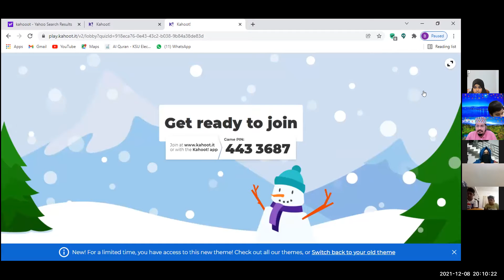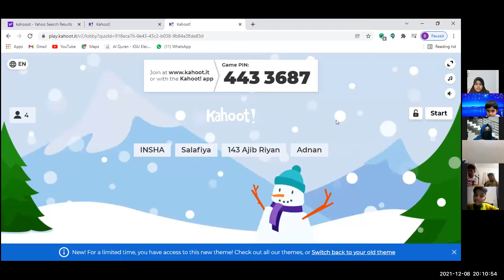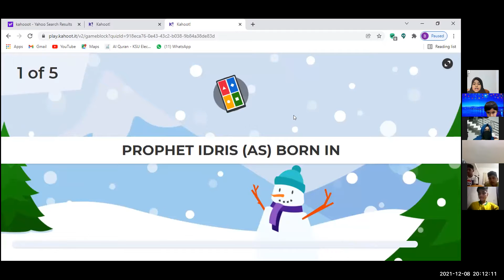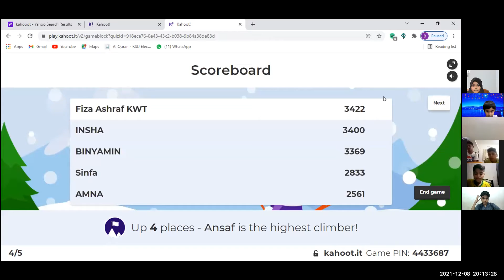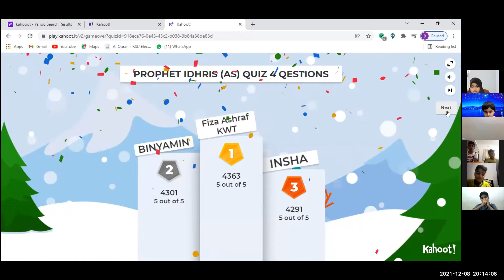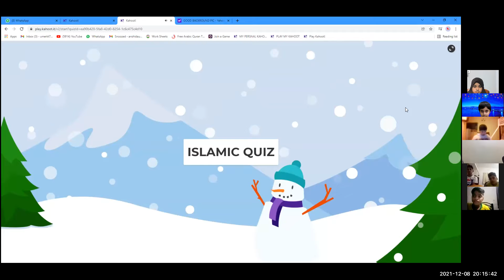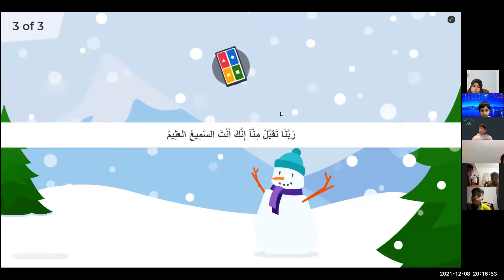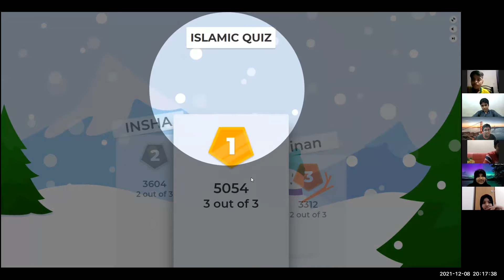08 12 2021 ALFURQAAN STUDENTS MEET